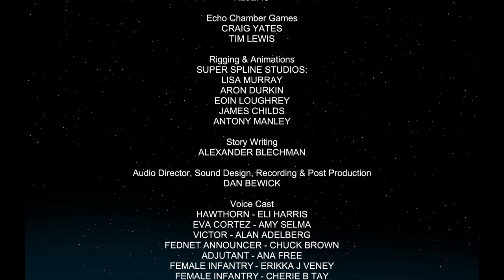Brain Drain Starship Troopers: Terran Command - Urban Onslaught E9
VARUNA
. A ferocious Arachnid onslaught is sweeping
through the streets of Mahan agar, one of the
Federation's greatest cities.
   Starship Troopers: Terran Command - Urban Onslaught DLC

 NOMOD